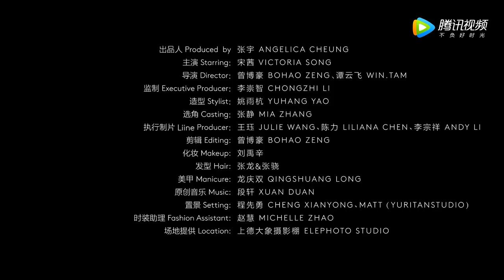[HD] Victoria 宋茜 - VOGUEfilm Dark Night Modern